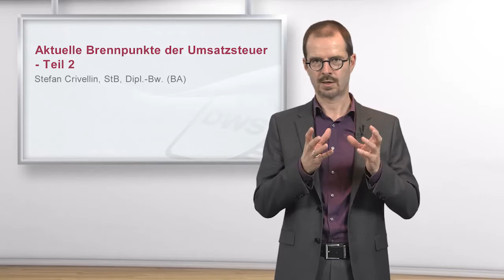Aktuelle Brennpunkte der Umsatzsteuer - Teil 2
Kaum sind die Steuersatzänderung und das Jahressteuergesetz 2020 mit seinen Änderungen für 2021 „verdaut“, schon sind wieder umsatzsteuerliche Änderungen im Jahr 2022 zu beachten.
In unseren Online-Seminaren beleuchten wir die zu Beginn des Jahres 2022 wichtigsten umsatzsteuerlichen Neuerungen durch Verwaltungsanweisungen und Rechtsprechung.
Wir zeigen anhand von zahlreichen Beispielen die Bedeutung für die tägliche Arbeit in der Kanzlei auf und geben Hinweise undEmpfehlungen zur praktischen Umsetzung und Verbuchung.